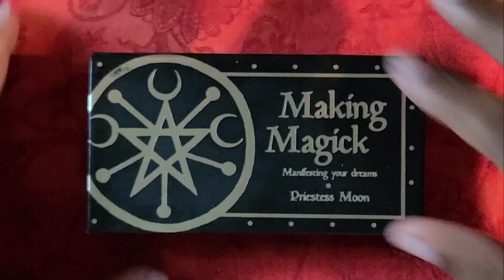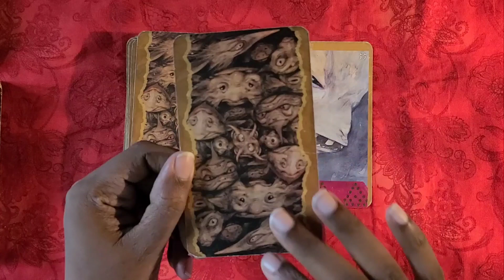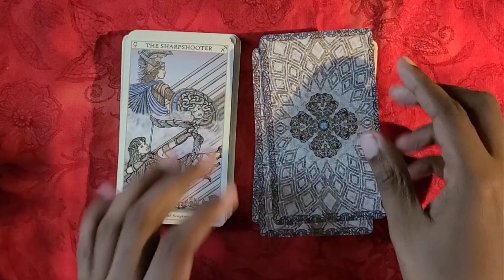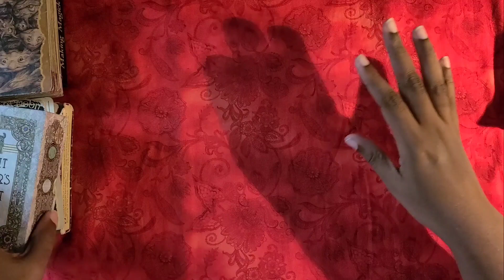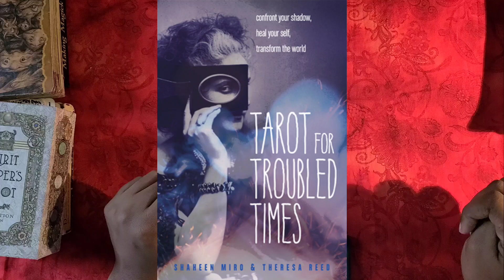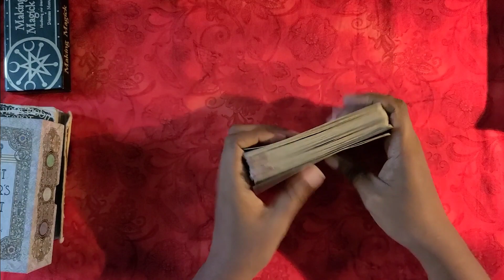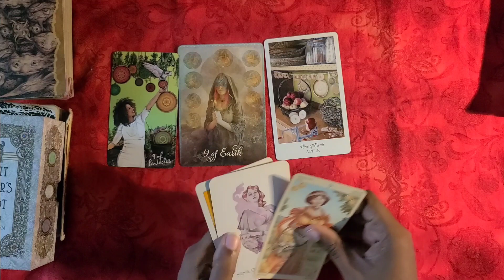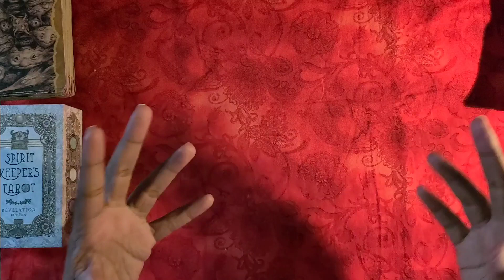54321tarot VR to @MxKellyBear | Autumn Decks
Two tags in one video. I'm doing Kelly Bear's popular 54321tarot tag, and for my five decks I am talking about my Autumnttbr. Enjoy!!

5 DECKS
Making Magic Cards
Faeries Oracle

4 TAROT BOOKS
Holistic Tarot by Benebell Wen
Queering the Tarot
Tarot for Troubled Times
The Tarot Playbook

3 SPREADS
Tarot Elements by Melissa Cynova

2 HABITS OR PARAPHERNALIA

Storygraph: search Lashette
Amazon wishlist

MUSIC
Title: Morning